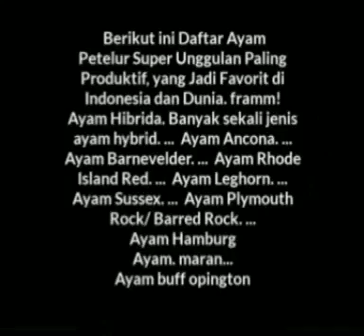10 JENIS-JENIS AYAM PETELUR UNGGUL DAN PRODUKTIF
Sudah dilakukannya berbagai uji dan penelitian, dihasilkan juga berbagai strain dengan tujuan untuk meningkatkan produktivitas strain tersebut. Tiap strain ayam petelur yang dihasilkan mempunyai kelebihan dan kekurangannya. Kelebihan dapat terlihat dari konversi pakan, produktivitas, lama dan puncak produksi dan sebagainya. Sedangkan kekurangan yang ada pada beberapa strain tersebut antara lain ketergantungan dengan pakan berkualitas dan kekebalan terhadap penyakit menurun.

Dengan berkembangnya tehnologi dalam budidaya maka peternak dituntut mengikuti perkembangan tersebut sehingga penerapan pada peternakan yang dimiliki sesuai dengan petunjuk tiap strain yang dihasilkan penghasil DOC layer.usaha rumahan